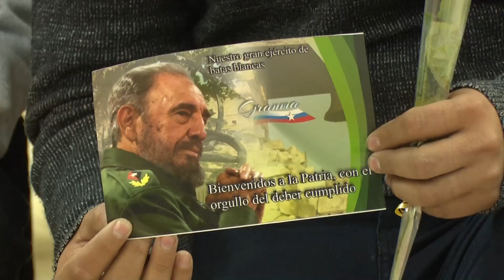Recibe Esteban Lazo Hernández a primer grupo de médicos granmenses que regresaron de Brasil.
El primer grupo de médicos granmenses que cumplían misión en Brasil regresaron a la provincia y fueron recibidos por Esteban Lazo Hernández, Presidente de la Asamblea Nacional del Poder Popular y las máximas autoridades del partido y el gobierno en el territorio. Con la satisfacción del deber cumplido y el compromiso de apoyar a la Revolución que los formó como profesionales de la salud, estos médicos mostraron su agradecimiento por la calurosa bienvenida a la Patria.